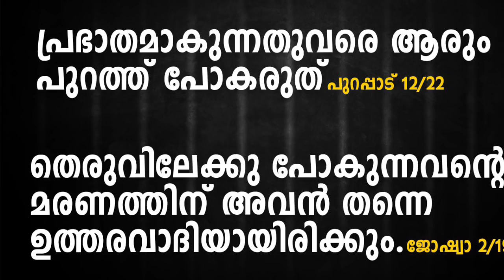Lock Down For Twenty One Days. Fr. Daniel Poovannathil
Words of Wisdom during the days of quarantine. Episode 4.Lock Down For Twenty One Days. English Subtitles Available. തെരുവിലേക്കു പോകുന്നവന്റെ   മരണത്തിന് അവന്‍ തന്നെ ഉത്തരവാദിയായിരിക്കും.